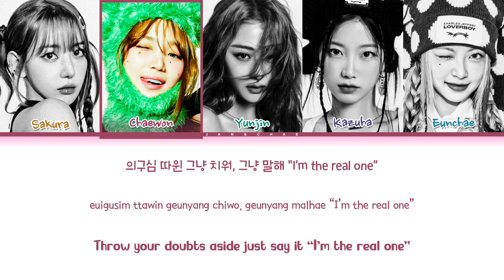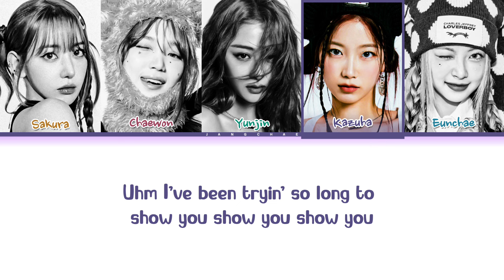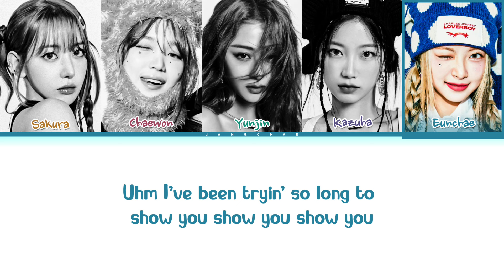LE SSERAFIM 'EASY' Lyrics (르세라핌 EASY 가사) (Color Coded Lyrics)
All Rigths Adiministered by Source Music

• Artist: LE SSERAFIM (르세라핌)
• Song 🎵: EASY
• Album: EASY
• Released: 24.02.19